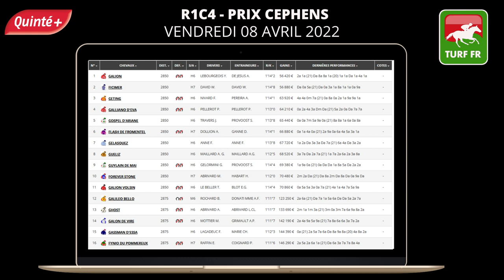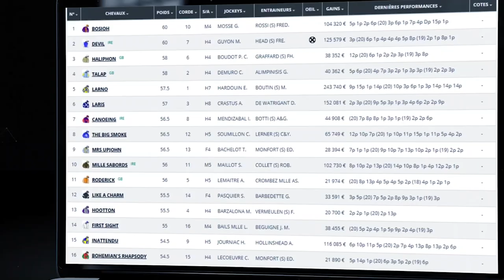PRONOSTICS PMU GRATUIT DE LA MINUTE QUINTE+ DU JOUR VENDREDI 08 AVRIL 2022 #274414